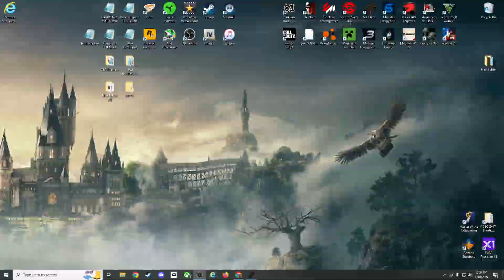This is SATANS favorite track in MX BIKES!!!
Dont take the title to serious! Just a fun lava track!! Super fun track!!